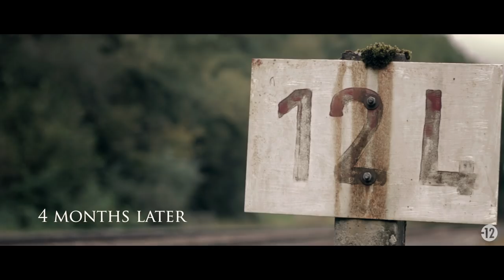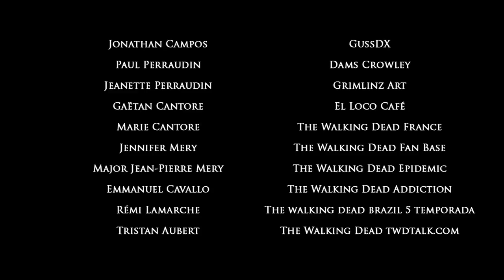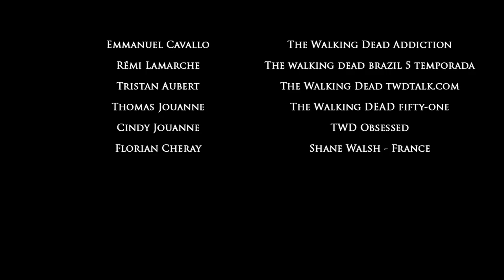The Walking Dead - Genesis (Fan Movie)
The Walking Dead: Genesis (2015)
© The Walking Dead – AMC

This is my new short film, co-produced with Zoé Jamet.

► Description:

We are great fans of « The Walking Dead » and passionate film-lovers, that’s why we wanted to make a fan movie based on the original series, as a tribute. We made this only by passion, no financial benefit will be made out of it, all we want is to share our work and get feedback on it, so that we can make our future projects even better. The shooting took place in October 2014, in Le Creusot, France.

This movie contains a few references to other films, this is both a way for me to honor those films, and to support my scenario.

► Additional Info :

Synopsis: An epidemic is spreading and progressively turning the world population into walking corpses. In this apocalyptic world, two men are trying to survive and reach a nearby town and its military camp…

Title: The Walking Dead: Genesis (Fan Movie)
Release date: January 14th, 2015
Time: 15’10
Directed by: Baptiste Perraudin
Produced by : Baptiste Perraudin, Zoé Jamet, Jennifer Mery
With: Vincent Chiodo, Baptiste Perraudin, Zoé Jamet, Denis Perraudin, Jeannette Perraudin, Valentin Février, Jonathan Campos, Jennifer Mery, Yoann Ducreux, Florian Milione, Théo Moret, Emeline Drain, Romain Bagnard, Tanguy Bagnard
Genre: Horror, Tragedy
Producers: S-B Entertainment & DTA Productions

I’d like to address my sincere thanks to every person who got involved in this project (actors, volunteers). Including our music writer Emmanuel Cavallo who composed the music score for free. But also Rémi Lamarche and Tristan Aubert, who offered to help and give a proper audio post-production to the film. Last but not least, thanks to Jennifer Mery, Jean-Pierre Mery, Vernom Newton et Mary E Pulliam Edgar who helped promote the movie.

As a precaution, a “-12” pictogram in the bottom right corner reminds our viewers that certain scenes in the movie may be shocking to young demographics.

NB: We have obviously no intention to compete with the original series, our only goal is to make what we love and draw our inspiration from the greatest.